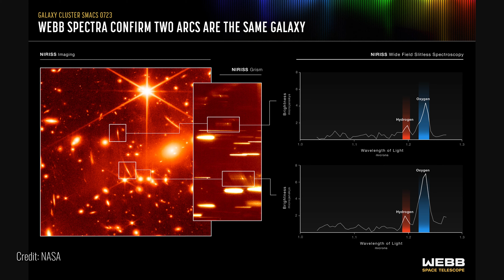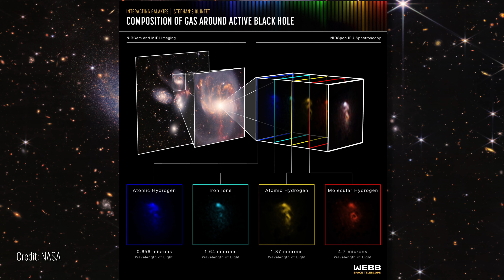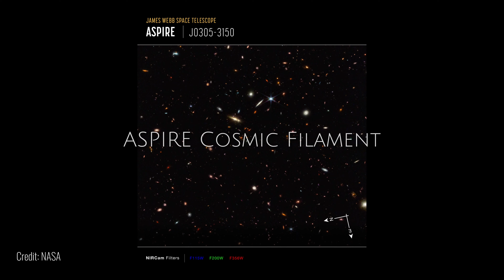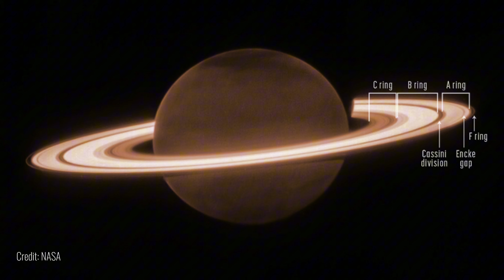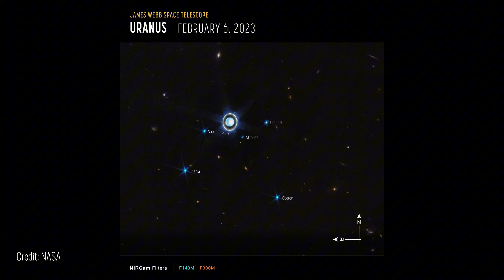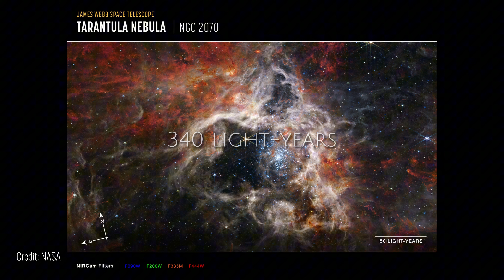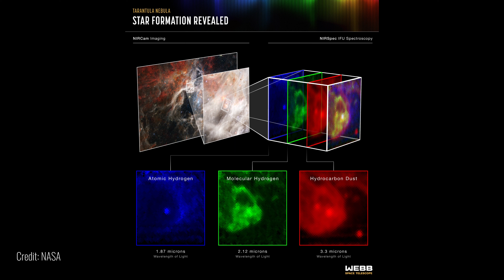James Webb's Spectacular Unseen Images Of The Cosmos in 4K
Join us on a voyage of discovery, as we journey beyond the confines of our pale blue dot, into the vast, uncharted territories of the cosmos. Through the lens of the James Webb Space Telescope, we delve into the mysteries of the universe, capturing the ethereal beauty of celestial bodies and phenomena that have remained unseen until now. From the towering Pillars of Creation to the ghostly rings of Neptune, we traverse light-years in moments, witnessing the birth and death of stars, the dance of galaxies, and the silent majesty of nebulae. Each image, a testament to the grandeur of the universe, a silent symphony of light and time. So, come, let us embark on this cosmic odyssey together, and gaze upon the universe as never before. This is not just a journey through space, but a journey through time, back to the very dawn of the cosmos.

Enjoy the tunes in our videos? Why not add some to your own content with this